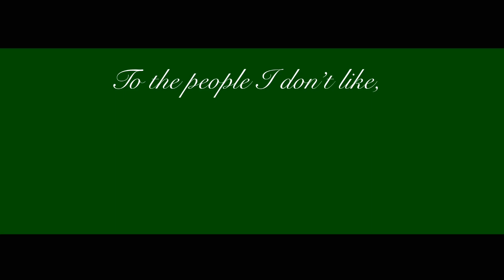𝔓𝔢𝔬𝔭𝔩𝔢 ℑ 𝔡𝔬𝔫’𝔱 𝔩𝔦𝔨𝔢 𝔪𝔢𝔪𝔢 | 𝔇𝔯𝔞𝔯𝔯𝔶 | 𝔉𝔩𝔞𝔰𝔥 𝔴𝔞𝔯𝔫𝔦𝔫𝔤 ❗️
This video was inspired by: LemeQ
Thanks.